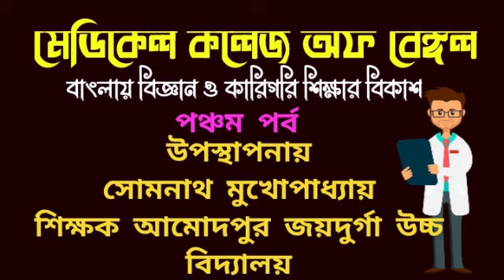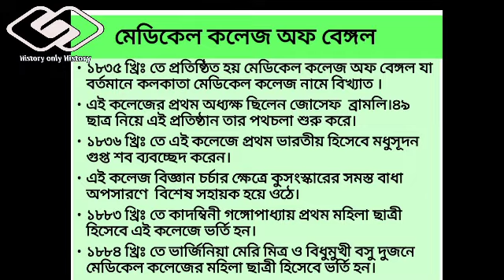Medical College of Bengal,Development of science and technical education in Bengal,class10chapter 5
Medical College of Bengal,Development of science and technical education in Bengal, class 10 chapter 5

In this video we elaborately discuss about the history of Medical College of Bengal/Kolkata medical College.

এই ভিডিওতে আমরা কলকাতায় কিভাবে মেডিকেল কলেজ অফ বেঙ্গল প্রতিষ্ঠিত হল সেই বিষয়টি বিস্তারিতভাবে আলোচনা করেছি। কোন পরিস্থিতিতে মেডিকেল কলেজ অফ বেঙ্গল প্রতিষ্ঠিত হয় সেই বিষয়টিও আলোচনা করা হয়েছে। সকলে পুরো ভিডিওটি দেখার পর নিচের প্রশ্নগুলির উত্তর করবে। একটি বিষয় মনে রাখতে হবে প্রতিটি বিষয় একটি ৮ নম্বরের প্রশ্নের জন্য পয়েন্ট হিসেবে অত্যন্ত গুরুত্বপূর্ণ সেই সঙ্গে এটি স্বতন্ত্রভাবে  ৪  নম্বর প্রশ্নেও আসতে পারে। এছাড়া ১ এবং ২ নম্বরের প্রশ্ন এখান থেকে অবশ্যই থাকবে। তাই এই সিরিজের প্রত্যেকটি ভিডিও অবশ্যই সম্পূর্ণ দেখতে হবে।

১ নম্বর প্রশ্নের জন্য গুরুত্বপূর্ণ
১) মেডিকেল কলেজ অফ বেঙ্গল কত সালে গঠিত হয়?
২) মেডিকেল কলেজ অফ বেঙ্গল/কলকাতা মেডিকেল কলেজের প্রথম অধ্যক্ষ কে ছিলেন?
৩) কলকাতা মেডিকেল কলেজ কেন গঠন করা হয়?
৪) কলকাতা মেডিকেল কলেজে কে প্রথম শব ব্যবচ্ছেদ করেন?
৫) কলকাতা মেডিকেল কলেজের প্রথম মহিলা ছাত্রী কে ছিলেন?
৪ নম্বর প্রশ্নের জন্য গুরুত্বপূর্ণ
১) টীকা লেখ মেডিকেল কলেজ অফ বেঙ্গল/কলকাতা মেডিকেল কলেজ
২) চিকিৎসা বিজ্ঞান শিক্ষার প্রসারে মেডিকেল কলেজ অফ বেঙ্গল/কলকাতা মেডিকেল কলেজের গুরুত্ব কী ছিল?